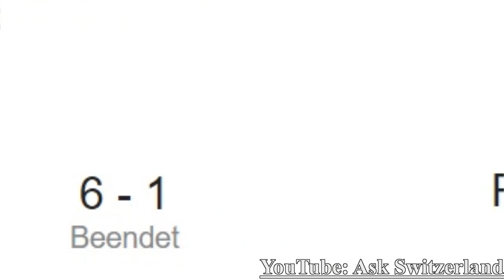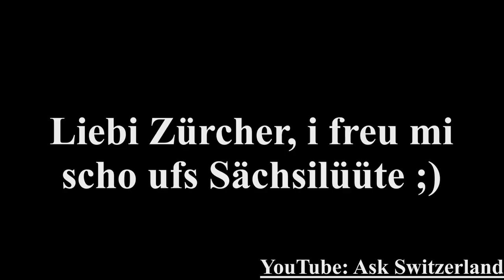"Wenn me raucht entstöhn Wolke und denn rägnets" | Basler Fasnacht 2017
Und di andere Instanäme hani jo ibländet, göhnd die au mol go sueche und saged e liebs grüessli vo mir wenn ihr Lust händ :)

Anmerkung zum Geschäftskontakt: Momentan bekomme ich eine Menge Mails, dabei ist YouTube für mich nur ein Hobby. Falls ich eine Mail mal zeitlich nicht beantworten kann, tut mir das sehr leid.

PS: Jetzt, da Du die Videobeschreibung offenbar komplett durchgelesen hast, habe ich noch etwas für Dich